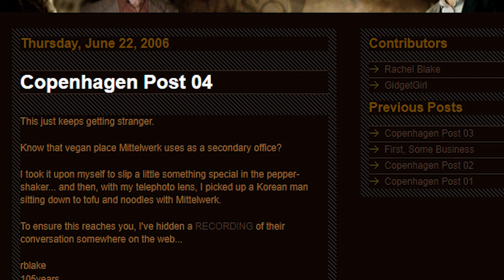June 22, 2006 - Korean Conversation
On June 22, a new blog post appeared on the Rachel Blake site, titled "Rachel Blake Copenhagen 04." The post was about a recorded conversation between Mittelwerk and a Korean man at the vegan restaurant that Mittelwerk used for his meetings. The conversation was in Korean, but players translated it into English.

MITTELWERK: Minsu, so great to see you.

MINSU: Dr. Mittelwerk. Good to see you too. Mr. Paik sends his warmest regards.

MITTELWERK: He's just saying that because we've paid him so much money.

MINSU: Ah. I see that it's straight to business.

MITTELWERK: As always.

MINSU: I think you'll be pleased to hear your ship is almost ready; with all the modifications. But I have to warn you - this kind of ship can't dock just anywhere.

MITTELWERK: We have a port. How long will it be?

MINSU: I'd say no sooner than three weeks.

MITTELWERK: Could you pass the pepper? So what will it take to make it 2 weeks?

The Lost Experience (aka TLE) was an alternate reality game (ARG) designed by the writers and producers of Lost to engage fans and expand the storyline of the show during the hiatus between Season 2 and Season 3.